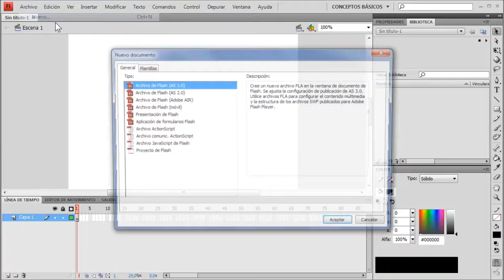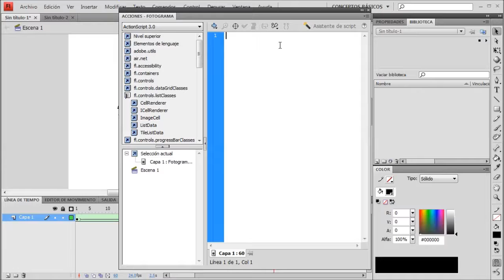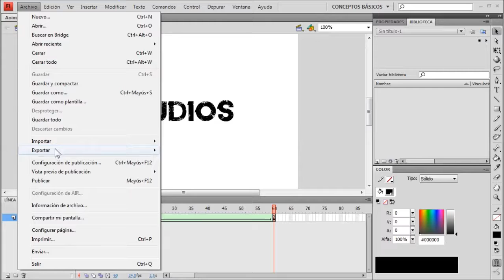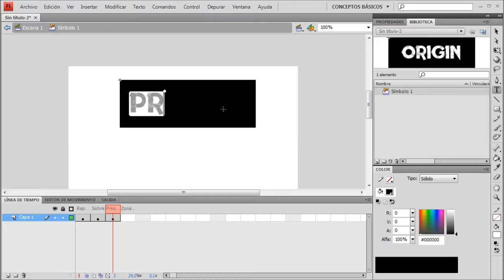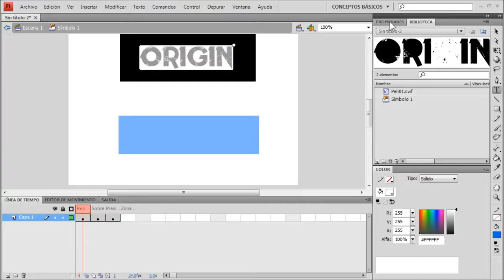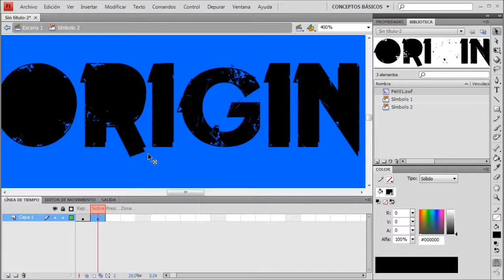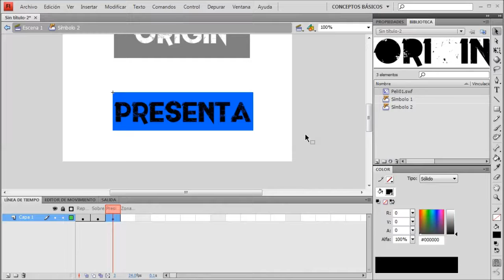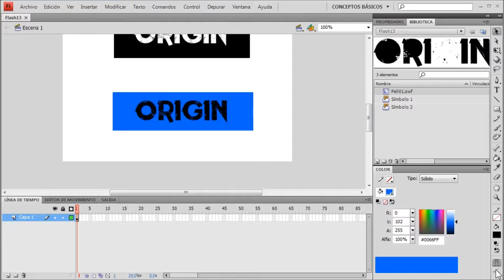[Flash CS4] - Práctica 13 - Botón animado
Practica sobre la animación básica de botones.